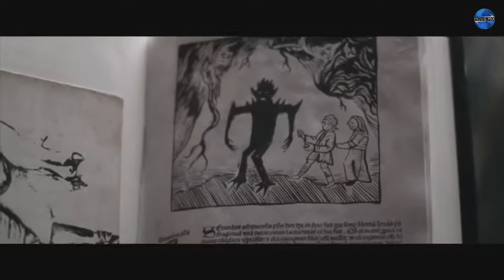THE HOLLOW CHILD Official Trailer 2018 Horror Movie HD